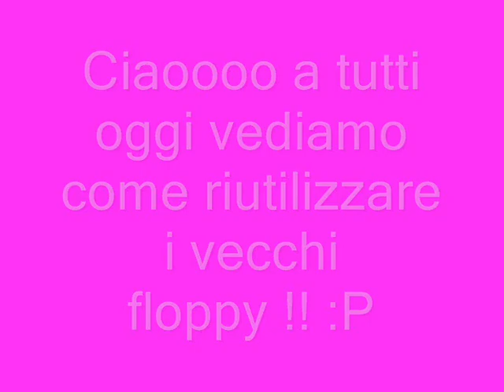Tutorial per Riutilizzare i vecchi e cari Floppy!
Metodo molto facile per poter riutilizzare i vecchi floppy del pc e ricordarci sempre del passato :)
★LINKS & SOCIAL★

📷 ATTREZZATURA VIDEO:
* Programma montaggio video: Vegas Pro